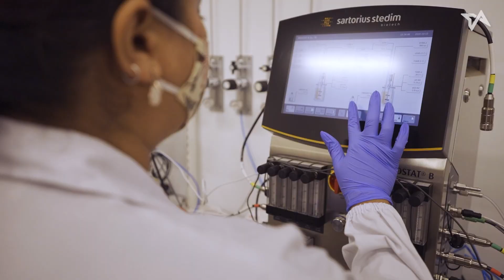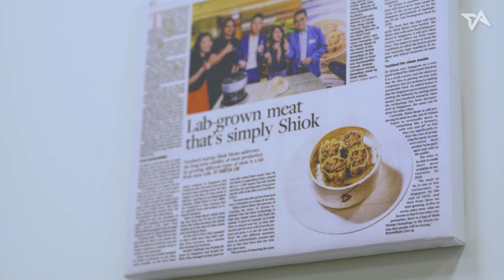Founders Face to Face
Studies have shown that the most developed countries have the most malnourished people due to the increased consumption of food that lacks nutrition, and these two founders are trying to change that with food tech.

Join Sandhya Sriram, CEO and co-founder of Shiok Meats, and Verleen Goh, co-founder of Alchemy Foodtech, as they chat about their entrepreneur journey into the food tech industry and how they are tackling the issue of food sustainability.

SWITCH 2020, in conjunction with the Singapore FinTech Festival, is taking place as a hybrid event combining digital and physical experiences from December 7 to 11. You can learn more about it and get your pass